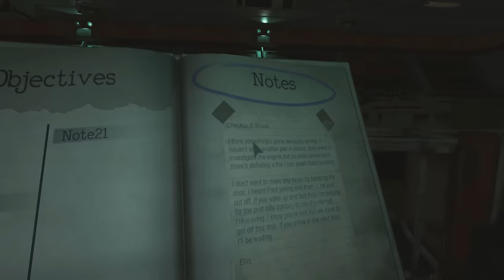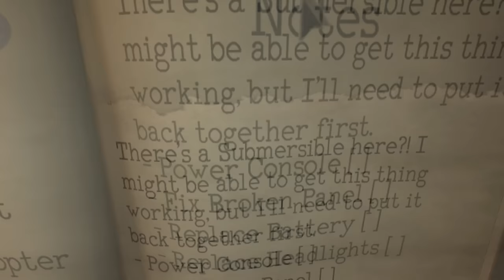ОЧЕНЬ СТРАШНЫЙ КОРАБЛЬ D:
Игра - Monstrum